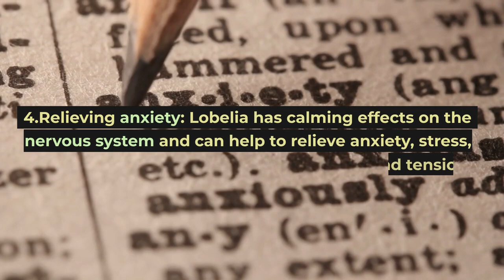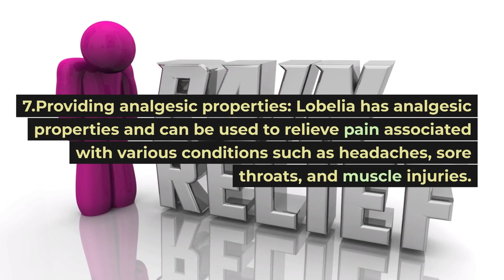Benefits of Lobelia Inflata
Lobelia Inflata, also known as Indian tobacco or puke weed, is a natural supplement that has been traditionally used for various health benefits. Some of the top benefits of Lobelia I include:

1. Relieving respiratory issues: Lobelia is used in the treatment of bronchitis, asthma, and other respiratory-related issues. Lobelia works by clearing out mucus and easing respiratory blockages.

2. Reducing muscle spasms: Lobelia can be used to relieve muscle spasms and cramping by relaxing the muscles in the body.

3. Alleviating menstrual cramps: Some women use Lobelia during their menstrual cycles to relieve the symptoms of painful menstrual cramps.

4. Relieving anxiety: Lobelia has calming effects on the nervous system and can help to relieve anxiety, stress, and tension.

5. Promoting expectoration: Lobelia helps to promote expectoration and clear the airways, making it effective in treating coughs and colds.

6. Stimulating the digestive system: Lobelia can be used to stimulate the digestive system and promote healthy digestion in the body.

7. Providing analgesic properties: Lobelia has analgesic properties and can be used to relieve pain associated with various conditions such as headaches, sore throats, and muscle injuries.